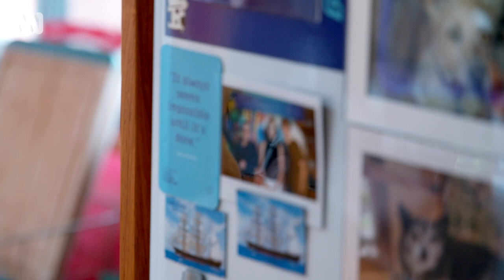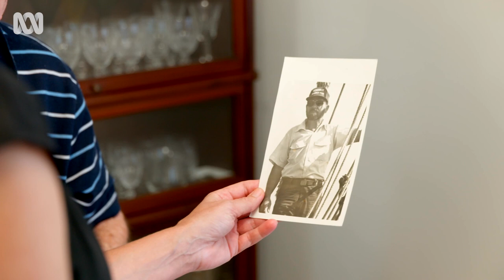Ken and Louis' friendship blossoms | Old People's Home For Teenagers | ABC TV + iview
Teenager Louis visits Ken's house to help him with a creative project as the pair deepen their friendship and connection.

In a global first, older adults are brought together with teenagers for a compelling and new intergenerational experiment. With this brand-new format, Old People’s Home for Teenagers, we see if the power of an intergenerational program could also transform the lives of our most vulnerable young Australians – teenagers.